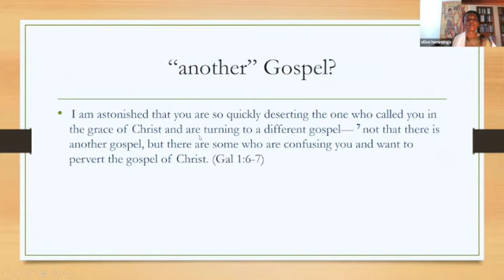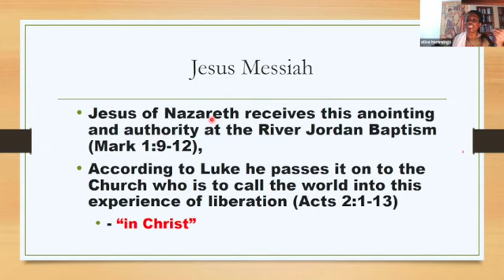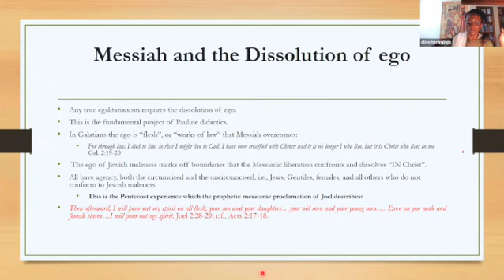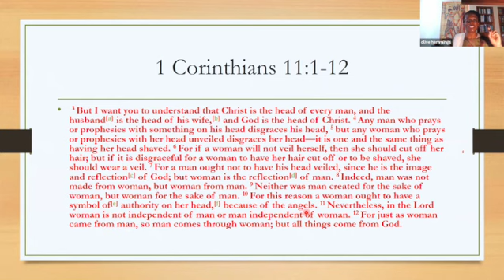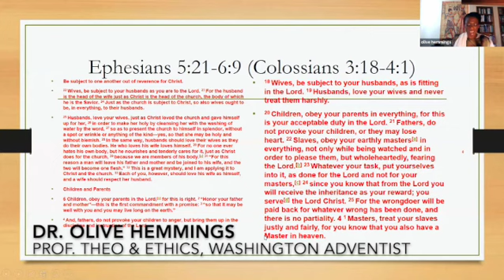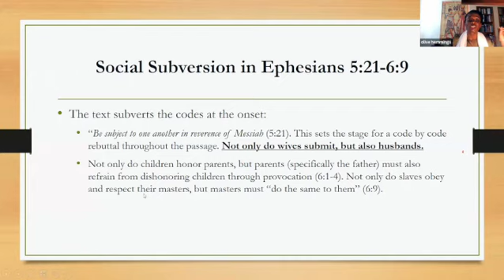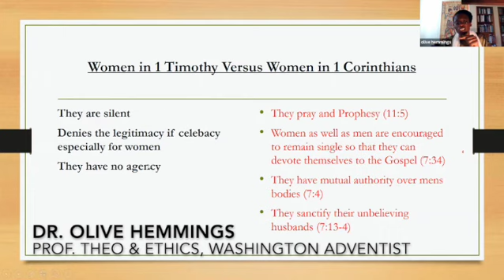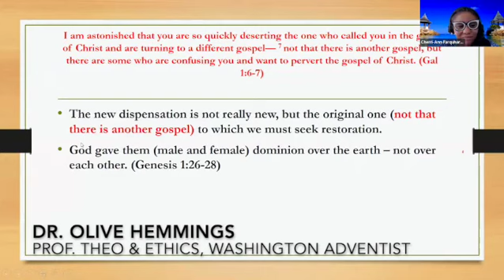ATTS PRESENTS: Dr. Olive Hemmings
by Olive J. Hemmings  |  9 February 2022  |

Jamin Hübner critiques the headship argument in terms I like. He says: “It is an unbalanced, reductionistic, and simplistic approach. And it bears all of the marks of a theology born out of contemporary culture wars, not centuries of scholarship and contemplation.”[1] I would revise that simply by adding: It is not born of the gospel of Christ Jesus. In a podcast Hübner argues:

“This is one of those areas where evangelical culture and media is extremely influential. I have encountered so many Christians who could recite Ephesians 5:22 to you by memory, but if you were to ask them if they have ever heard of Ephesians 5:21, the very previous verse which says that Christians should submit to one another out of reverence for Christ, they’ll say, “Oh, no, Paul said that?”

Gender is one issue in the age-long human quest for domination defined as patriarchy. The gospel preached by apostle Paul and the early church is the gospel of liberation that frees the faith community from obsession with the fleshly identity that Paul describes as “works of flesh.” It subdues the egoistic identity – male versus female, Jew versus Gentile, slave versus free person by the urgent call to be “in Christ.” This is the spiritual vocation that reunites humanity with God and with each other. As such, the entire framework of Paul’s theology, Christology and soteriology is set up against domination. He demonstrates what he teaches – egalitarian collaboration with not only slaves and Gentiles but with female fellow apostles and teachers such as Junia and Prisca. The so-called patriarchal Pauline texts are patriarchal not from Paul’s voice, but from the voice of interpreters, and possibly impersonators and interpolators. Major texts such as 1 Corinthians 11:3-12 and Ephesians 5:21-6:9 interpreted to support male headship ideology are in actuality subversive texts that oppose male headship and concomitant hegemonic power relations of the Greco-Roman Empire. Explicitly misogynistic texts such as 1 Timothy 2:11-15 and 1 Corinthians 14:34-35 do not comport with Paul’s teaching and ministry and thus cannot be in any measure the standard bearers of the early church practice or be allowed to cast a shadow on the brilliant, courageous counter-cultural egalitarianism of Paul and the early church.

Headship theology belongs to an old dispensation in which man plays God and ironically erodes human worth and dignity; for to diminish one half of humanity is to also diminish the other half. We have seen the violence that has been perpetuated by this headship theology of male entitlement to female personhood and space. We have seen it from the shaded spectacles in the suburban American church pew, to the eight-year old female children in Africa forced to marry sixty-year old men after their genitals have been mutilated to control their sexuality. Let us listen to the real Paul and END IT NOW

Jamin Hübner, “Headship Madness: How to Do (and Not Do) Theology (Part 4).” retrieved February 8, 2022.